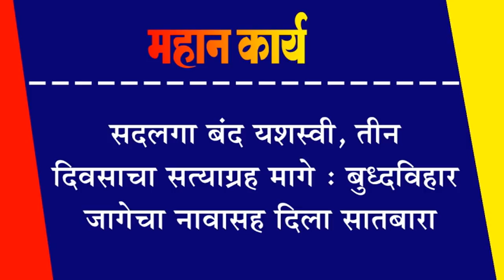सदलगा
सदलगा बंद यशस्वी, तीन दिवसाचा सत्याग्रह मागे : बुध्दविहार जागेचा नावासह दिला सातबारा